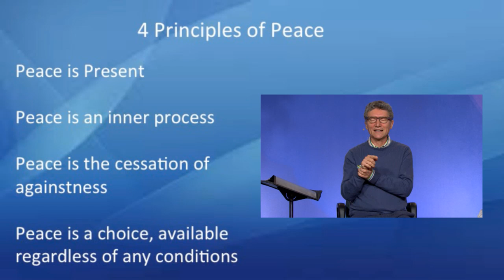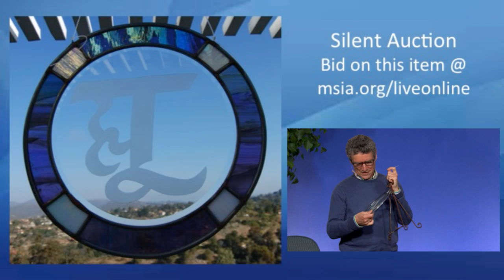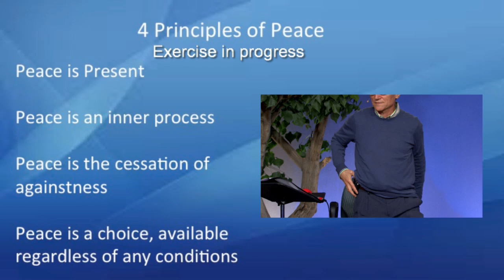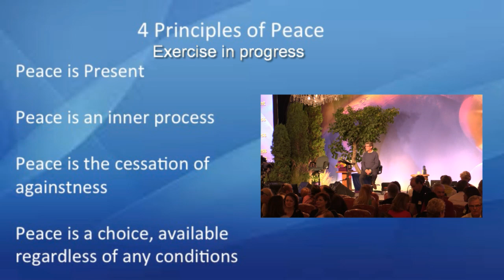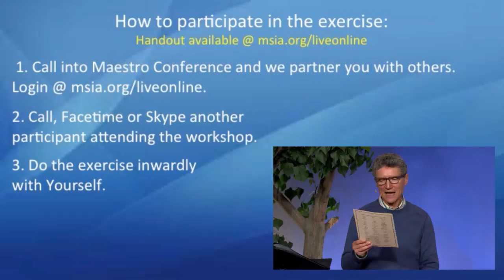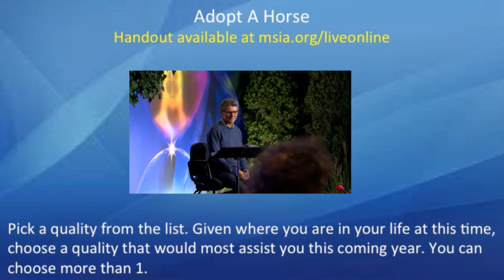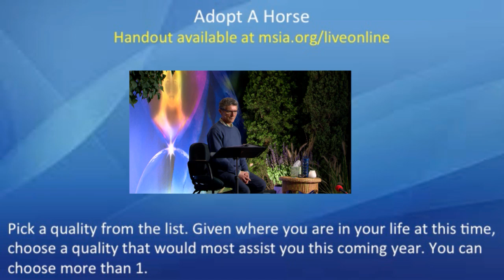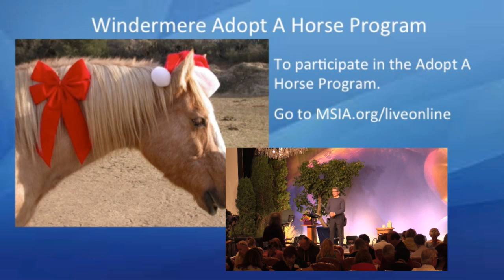IIWP Gathering of Peacemakers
Please enjoy this uplifting meeting and seminar from the July 2, 2015 Institute for Individual and World Peace (IIWP) Gathering of Peacemakers held at the Movement of Spiritual Inner Awareness (MSIA) Conference of the Christ in Westlake Village, California.

Paul Kaye is the President of MSIA and John Morton is the Spiritual Director of the Movement of Spiritual Inner Awareness (MSIA). MSIA focuses on how to incorporate Spirituality into your everyday life. John-Roger, the Founder of MSIA  speaks to the importance of looking spiritually at people, through the eyes of loving, caring, honoring and respecting people, and having this as your format for existence.

You can experience more of these beautiful seminars or find about MSIA’s next upcoming Live Online events at: